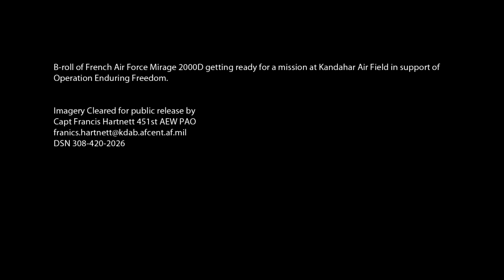French Air Force Prepares and Takes Off the Mythical Mirage 2000D During Mission